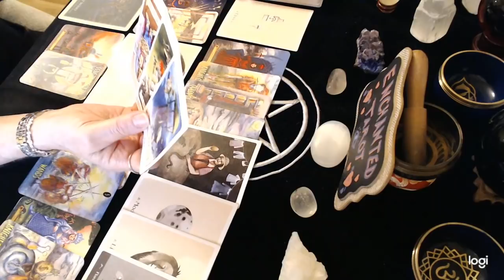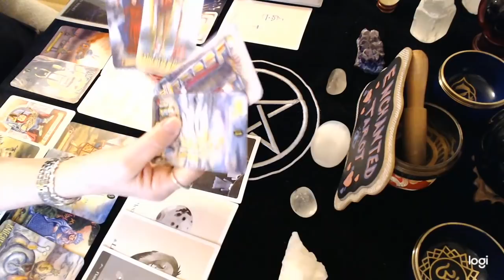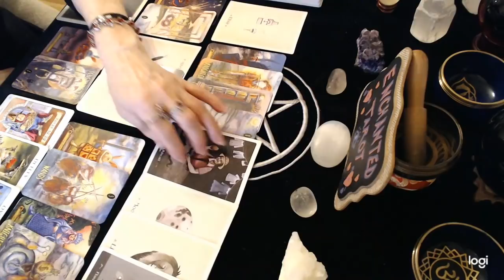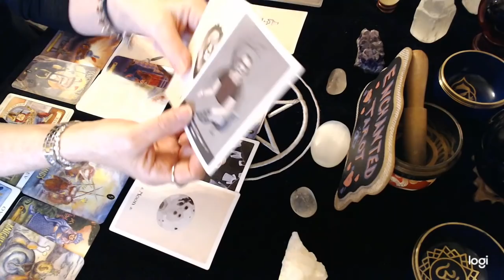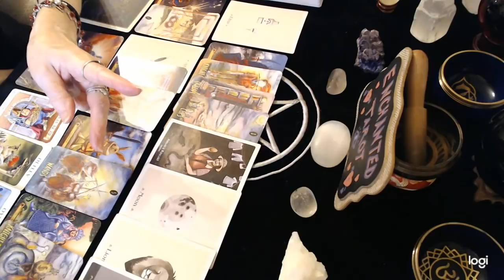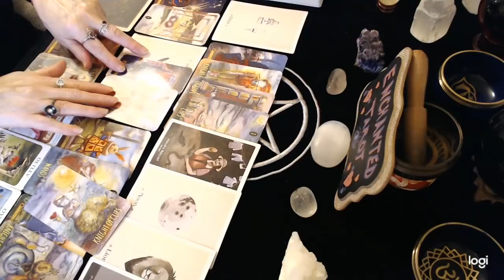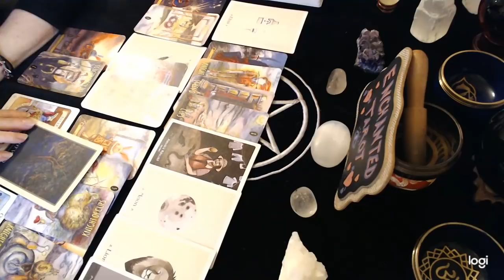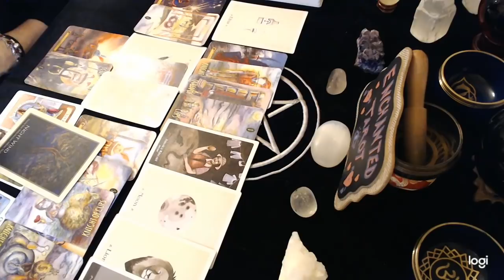Gemini January 2021💘 Love Reading! Do not turn this offer down yet!!!